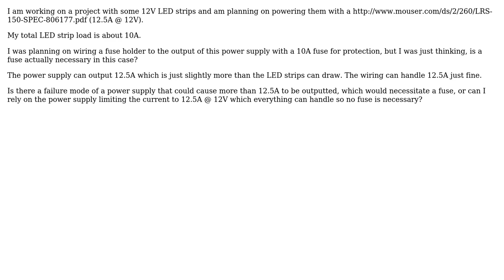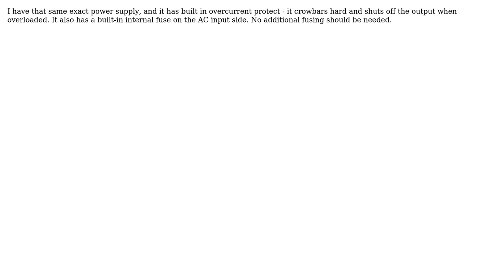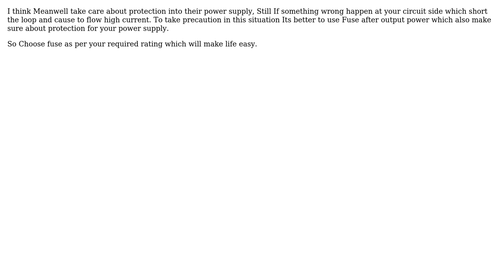Electronics: Is a fuse necessary after a power supply? (4 Solutions!!)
Electronics: Is a fuse necessary after a power supply?

With thanks & praise to God, and with thanks to the many people who have made this project possible! | Content (except music & images) licensed under CC BY-SA | Music | Images & others | With thanks to user pipe user Norm user Nick user Deep user Bort user bobflux and the Stack Exchange Network Trademarks are property of their respective owners. You are responsible for your own actions.